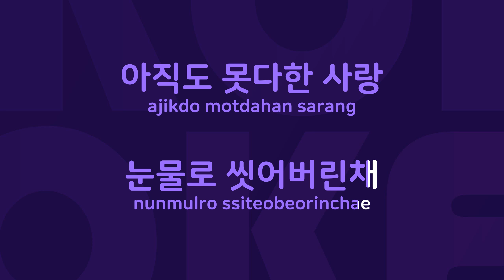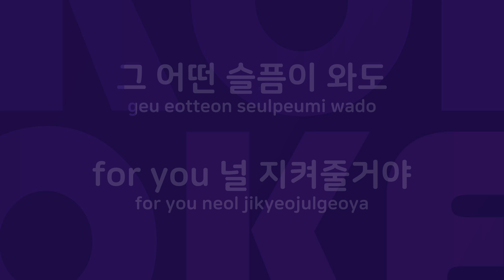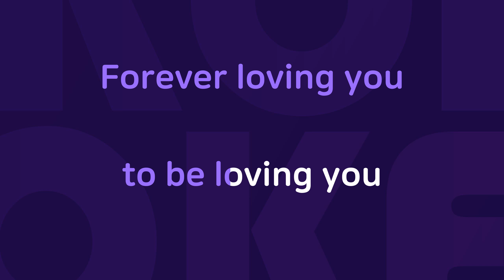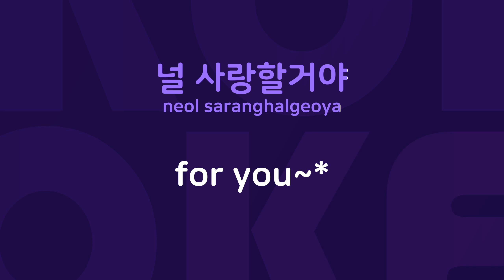영원히 : Originally Performed By GLEN Karaoke Verison